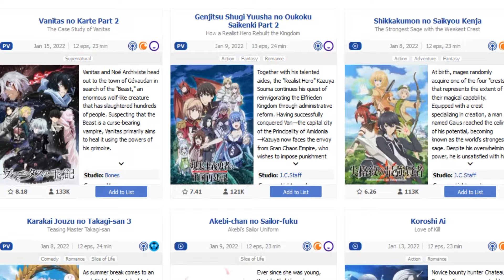How My Dress-Up Darling Captured Viewers Hearts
Welcome to My Corner of the Internet. We're back in the anime world talking about everyone's favorite seasonal romcom, My Dress-Up Darling. This one took many people by surprise, myself included. Plenty of aspects took me in from the cosplay to the wholesomeness. Excuse me while I gush over it for 5 minutes...